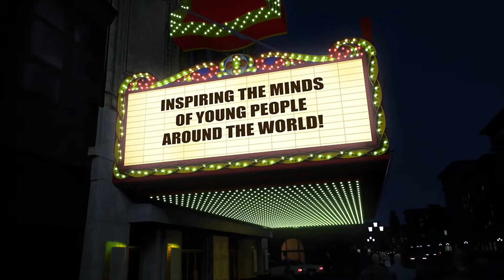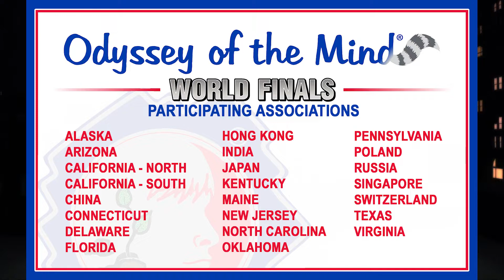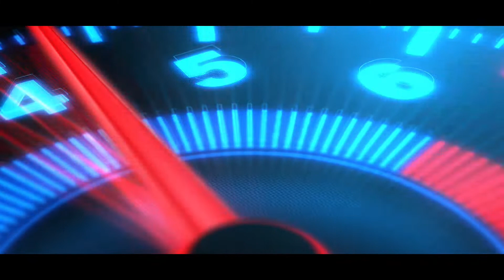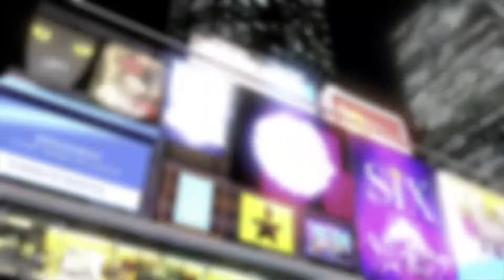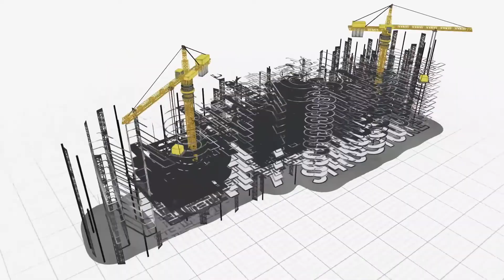2022 Virtual World Finals Opening Ceremonies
Join us for the Opening Ceremonies of the 2022 Odyssey of the Mind Virtual World Finals!
22 Associations have teams who are competing to be this year's Virtual World Champions and we are so excited to kick off a Virtual World Finals for the third year in a row.

Good luck, OMers!